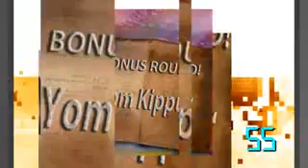Yom Kippur in 60 Seconds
Yom Kippur, also known as Day of Atonement, is the holiest day of the year for the Jewish People worldwide.